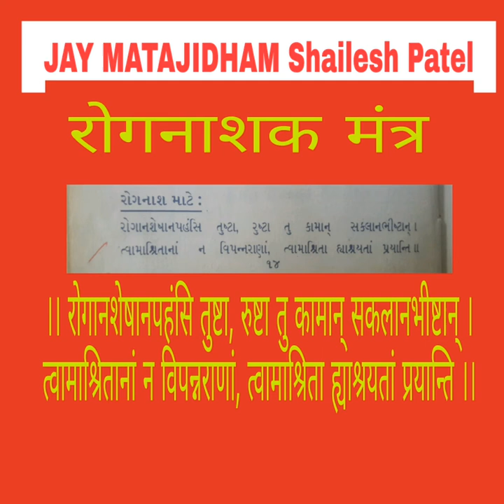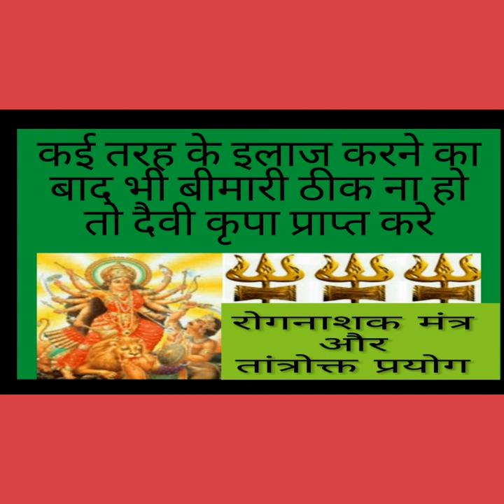ROG NASHAK MANTRA AUR TANTROKT PRAYOG - रोग नाशक मंत्र और तांत्रोक्त प्रयोग-SHAILESH PATEL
ROG NASHAK MANTRA AUR TANTROKT PRAYOG
ROG NASHAK MANTRA
!! ROGANSHESHANPAHANSI TUSTA RUSHTA TU
     KAMANN SAKALANBHISHTAN ।
     TWAMASHRITANAMM NA VIPANNARANAMM
      TWAMASHRITA HYASHRAYATAMM PRAYANTI !!

રોગ નાશક મંત્ર અને તાંત્રોક્ત પ્રયોગ
રોગ નાશક મંત્ર
!! રોગાનશેષાનપહંસિ તુષ્ટા રુષ્ટા તુ કામાન્ સકલાનભીષ્ટાન્  !
    ત્વામાશ્રિતાનાં ન વિપન્નરાણાં ત્વામાશ્રિતા હ્યાશ્રયતાં પ્રયાન્તિ  !!

  रोग नाशक मंत्र और तांत्रोक्त प्रयोग
   रोग नाशक मंत्र
।। रोगानशेषानपहंसि तुष्टा रुष्टा तु कामान् सकलानभीष्टान् ।
     त्वामाश्रितानां न विपन्नराणां त्वामाश्रिता ह्याश्रयतां प्रयान्ति ।।

ईस विडीयो में आप जानेंगे रोग नाशक मंत्र और तांत्रोक्त प्रयोगके बारेमें
ईस मंत्र को सूनने से मनुष्य हर बीमारी रोग से बच सकता है सर्व रोग निवारक मृत संजीवनी मंत्र हर बीमारी रोग से मिलेगी मुक्ति ना दवाई ना कुछ और बस सिर्फ एक मंत्र रोग नाशक मंत्र
कभी कभी जीवन में कुछ बीमारी ऐसी आ जाती है जिसका कई तरह के इलाज करने के बाद भी बीमारी ठीक ना हो तो दैवी कृपा प्राप्त करना चाहिए पुरुषार्थ करे मंत्र साधना करे कई प्राचीन ग्रंथों में से ऐक चंडीपाठ दुगाॅ सप्तशती ग्रंथ के मंत्रो में से ऐक रोग नाशक मंत्र का मंत्र तंत्र यंत्र विज्ञान का सही तरीके से उपयोग करे तो कोई भी बीमारी का इलाज हो सकता है निरोगी स्वस्थ शरीर प्राप्त होगा आदिशक्ति जगत जननी माॅ भगवती के आशीर्वाद से सभी बाधाऐ फिर चाहे वो प्रेतबाधा ऊपरी बाधा तंत्र बाधा शत्रुबाधा हो सब दूर होगी बीमारी ठीक होगी सुख समृद्धि धन संपत्ति ऐश्वर्य मान प्रतिष्ठा व्यापार सबकुछ मिलेगा लक्ष्मी नारायण का आशीर्वाद मिलता रहेगा इतनी ताकत चंडीपाठ दुगाॅ सप्तशती ग्रंथ के मंत्रो में है
ईस विषय में और भी विडीयो है उसे भी देखे आपको उपाय और जानकारी जरुर मिलेगी
- रोग नाशक मंत्र
- गृहस्थ साधको के लिए स्वयं सिद्ध रोग नाशक मंत्र १०८ बार सही
    उच्चारण के साथ

SHAILESH PATEL
NATUROTHERAPY
ASTROLOGY AND VASTU SHASTRA CONSULTANT
      WELCOMES YOU TO MY YouTube channel
       JAY MATAJIDHAM Shailesh Patel
PLS